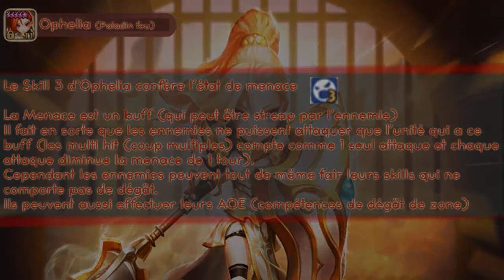LA MENACE EST OP ?!? PALADIN FEU | SUMMONERS WAR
Petit test d'Ophelia paladin feu et la new mécanique de MENACE